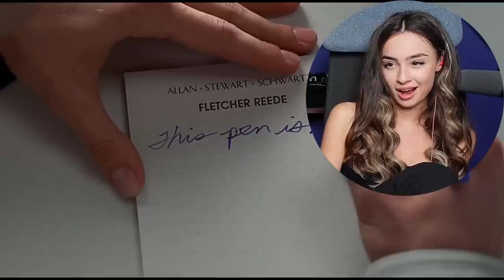*LIAR LIAR* made me CRYING LAUGHING (1997) REACTION